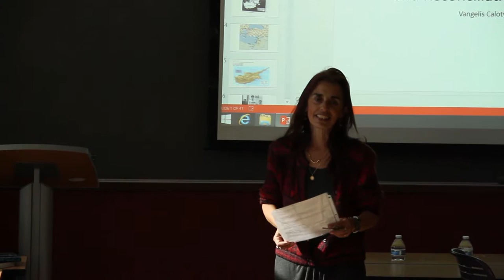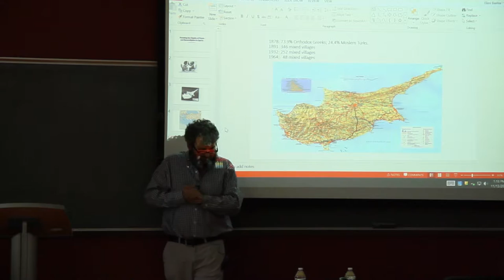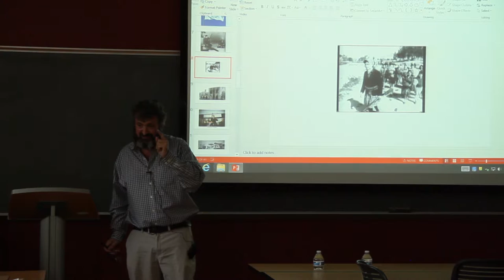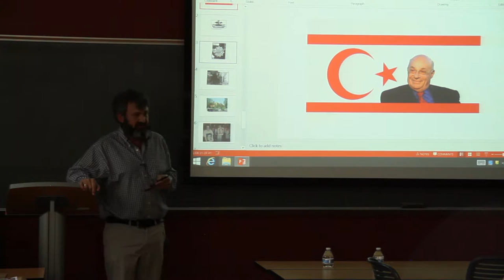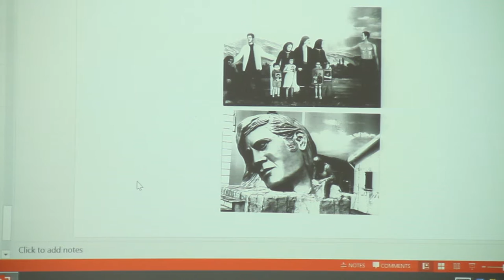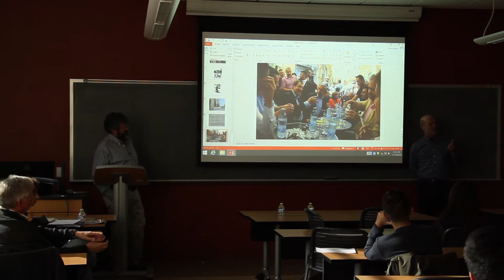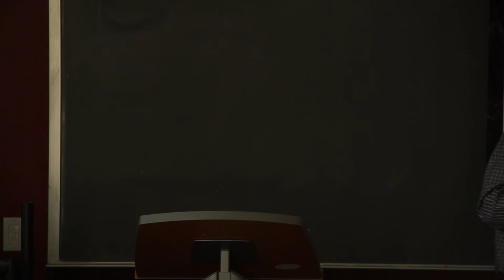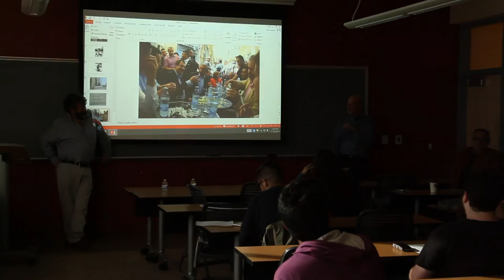Vangelis Calotychos "Lecture on the peace process in Cyprus"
"Lecture on the peace process in Cyprus"  Vangelis Calotychos, Ph.D, Comparative Literature, Brown University

This lecture was presented as part of the International Studies Institute Fall 2015 Lecture Series, University of New Mexico.